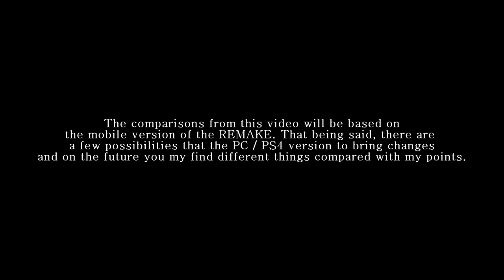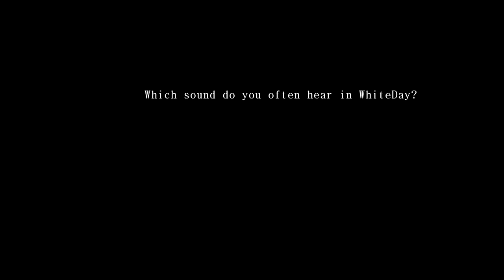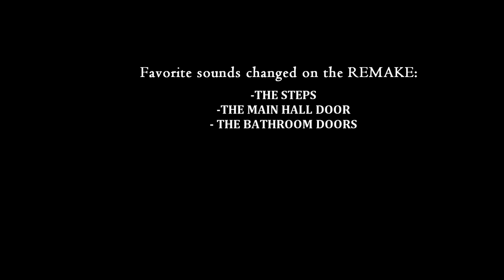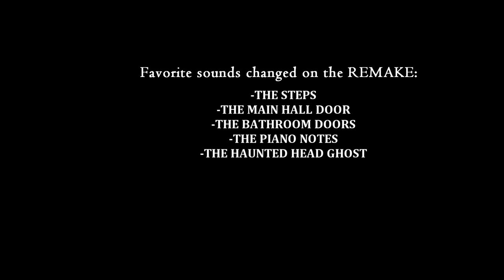WhiteDay Original vs Remake - what they shouldn't have changed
Hello. This is the latest video about WhiteDay: A Labyrinth named School that I've worked on. I've decided to make a comparison between WhiteDay Original vs WhiteDay Remake (mobile version) by telling you the things that the developers should had kept in the remake from the original.
It seems that Sony Vegas again made me a few problems on rendering this video. Instead of the blackscreen which you see it at 1:11 there was supposed to be a blackboard from the game but vegas refused to use it. Well, luckly enough it wasn't an important footage from the game.
Anyway, don't forget to write down your toughts about WhiteDay Original vs Remake and also if you have suggestions free feel to recommend it.